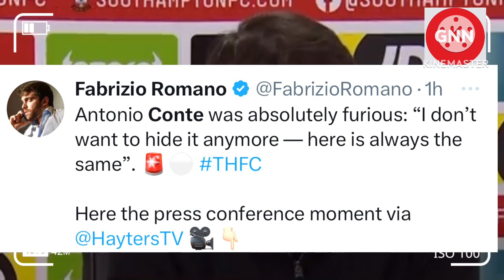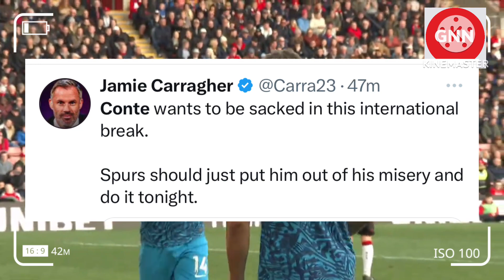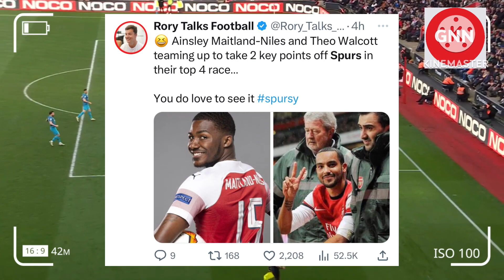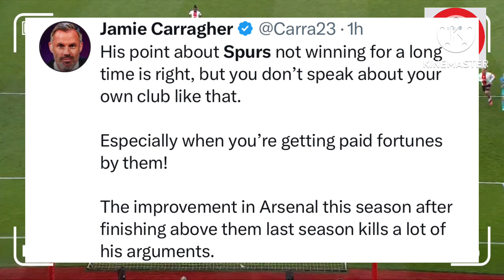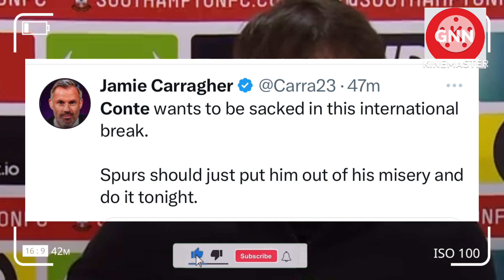Fans HORRIFIC Reactions to Conte FURIOUS Rant after Draw 😱| Southampton vs Tottenham 3-3 Highlights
Fan's "HORRIFIC" Reactions to Antonio Conte FURIOUS Rant after Draw | Southampton vs Tottenham 3-3 Highlights
Southampton vs Tottenham 3-3 Extended Highlights 2023
Southampton 3-3 Tottenham Match Highlights
Antonio Conte Post Match Press Conference
Antonio Conte Post Match Press Interview
Conte Rants